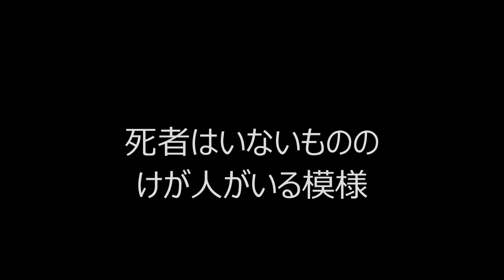航空ニュース ロシアでB737が着陸に失敗した模様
2018年9月1日
モスクワ発ソチ行きのUtairのB737が着陸に失敗しオーバーラン
炎上した模様
死者は出ないものの、複数のけが人が出たとのこと

機種はB737-800
機体のレジはVQ-BJI
2002年に製造された

個人的にいろいろと情報をかき集めたものです

間違いがあるかもしれません。

間違いがある場合は指摘してくださるとありがたいです